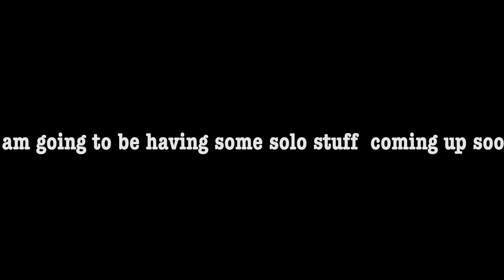Bread and Fred part 1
This game tested are brain power and to see if we could work together.
Colors
Orange - me
Purple - Acheronn
White - text for all/ background stuff